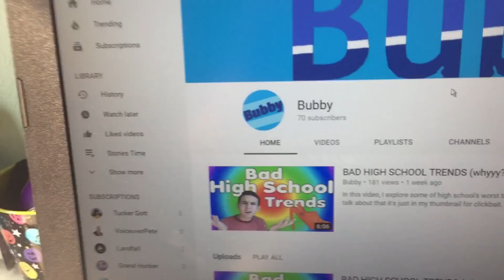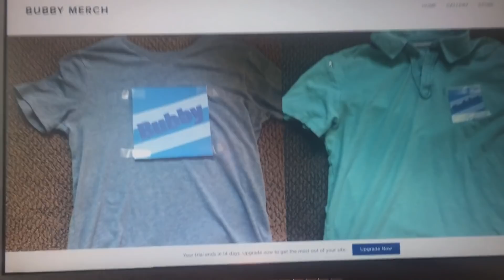I MADE MERCH... (SOLD OUT INSTANTLY)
In this video, I go through steps to make some merch for my fans. First, I call merchandise companies, then I physically make the merch, I model the merch, and I then sell it. SUBSCRIIBBBBBBBBBBBBBBBBBBBBBBBBBBBBBBBBBBBBBBBBBBBBBBBBBBBBBBBBBBBBBBBBBBBBBBBBBBBBBBBBBBBBBBBBBBBBBBBBBBBBBBEEEEEEEEEEEEEEEEEEEEEEEEEEEEEEEEEEEEE